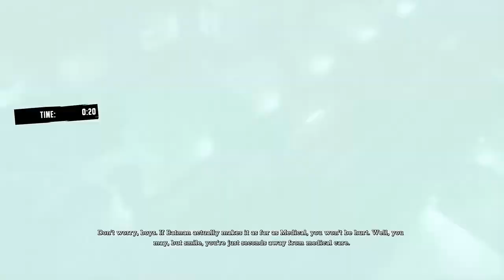Batman doesn't kill 03